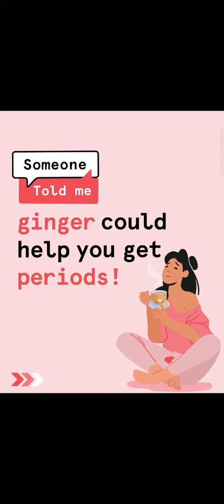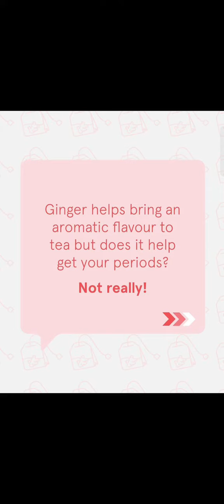CAN GINGER BRING YOUR PERIODS ON TIME ??